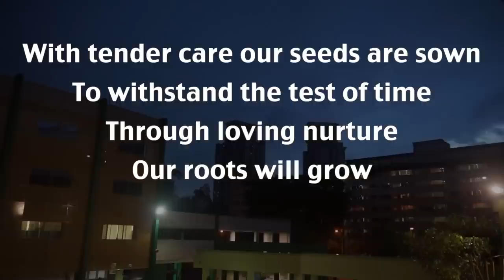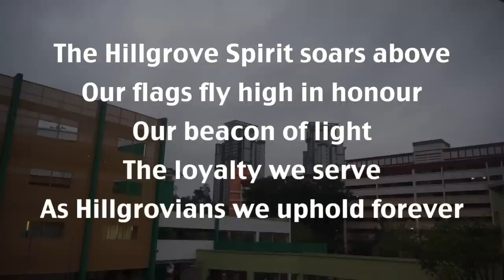Hillgrove Secondary School Song (Instrumental)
Our School song was proudly sung for the first time at the school's first prize giving Day.

The lyrics were written by Ms Dorothea Lim, a relief teacher who taught in our school for almost a term in 2001. She shares our vision and passion in nurturing a learning and caring community. Her lyrics aptly and elegantly captured the aspirations of the school.

The music arrangement was done by Mr Chua Siong Loo, Director of Music of the SAF Central Band.

Our music teacher, Ms Ng Yui Yun and the Chief Band instructor, Mr Teow Gee San worked on the recording of the song.

Lyrics
With tender care
Our seeds are sown
To withstand the test of time
Through loving nurture
Our roots will grow
With beauty we will shine
Together we strive for greater heights
With commitment we will triumph

The Hillgrove Spirit soars above
Our flags fly high in honour
Our beacon of light
The loyalty we serve
As Hillgrovians we uphold forever

With kindness and compassion
Our friendships blossom
To become bonds that endure
Together as one, upright and sturdy
We support each other in our quest
We stand united firm and strong
To Hillgrove our hearts belong